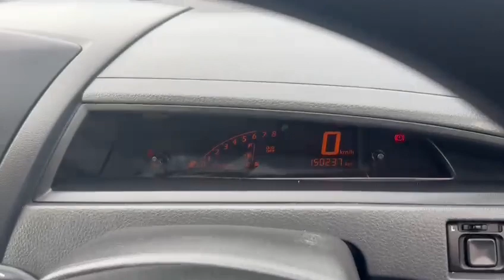Suzuki Liana 1.6 GLX 5dr